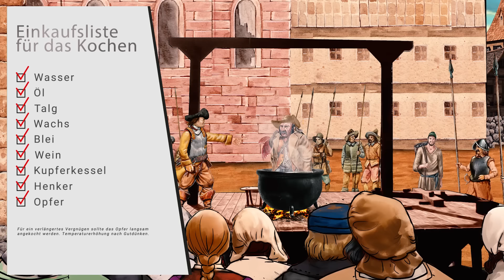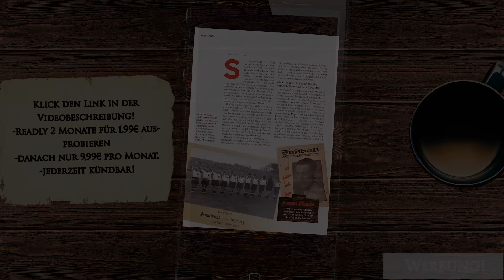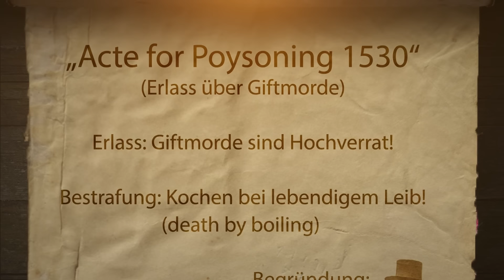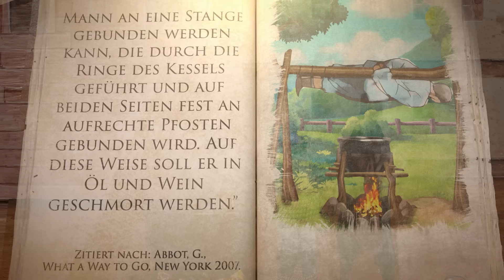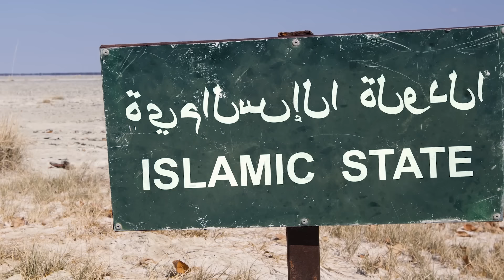Zu Tode gekocht - Eine der brutalsten Strafen der Geschichte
Danach kostet dich die Mitgliedschaft lediglich 9.99 im Monat und ist jederzeit kündbar.

Das Kochen bei lebendigem Leib war eine der brutalsten Strafen der Geschichte. Wenn wir hören, dass ein Mensch bei lebendigem Leib gekocht wurde, denken wir sofort an furchterregende Barbaren, die ihr Opfer langsam quälen, oder an wilde Kannibalen irgendwo auf einer kleinen Insel, die ihr Abendessen zubereiten. Aber so weit weg und so fremd ist diese Praxis gar nicht. Vor weniger als 500 Jahren war Kochen eine Strafe, die auch in Europa angewandt wurde. Sie war für besonders schlimme Vergehen wie Geldfälscherei, Giftmord oder besonders grausame Gewaltverbrechen vorgesehen. Wenn wir uns vorstellen, wie schmerzhaft bereits ein kleiner Spritzer heisses Öl ist, dann müssen die Qualen, die diese Strafe verursacht hat unvorstellbar gewesen sein.

Bibliographie
Abbot, G., What a Way to Go, New York 2007.
Kesselring, K.J., A Draft of the 1531 'Acte for Poysoning', The English Historical Review Vol. 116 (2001), No. 468, pp. 894–899.
Mayer, M.M, Kleine Chronik der Reichsstadt Nürnberg: Mit einem Grundrisse, Nürnberg 1847
Pettifer, E. W., Punishments of Former Days, Winchester 1992.
Sim, A., Food & Feast in Tudor England, Stroud 2005.